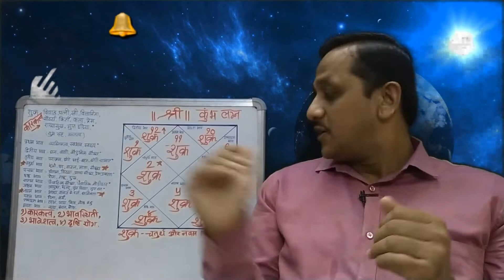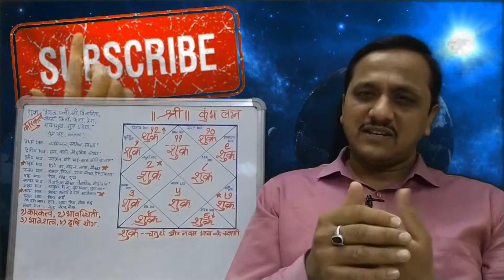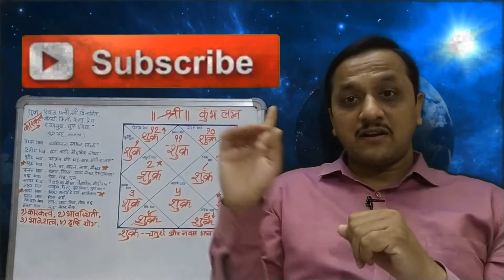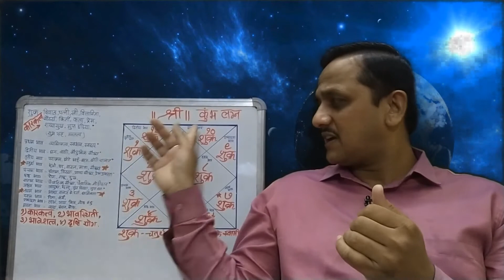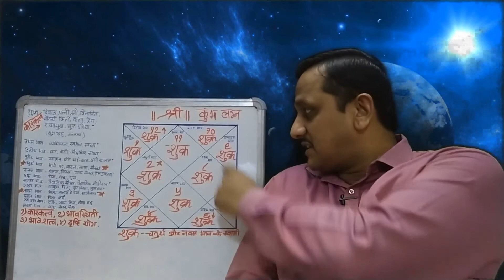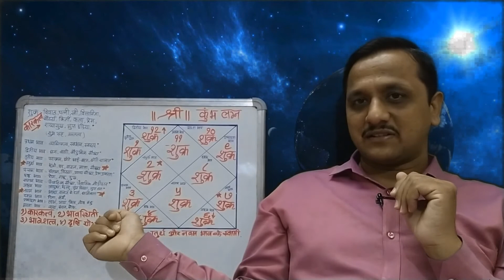कुंभ लग्न के बारहों भाव में शुक्र का फल - भाग ४ (भाव १० से १२) BY JYOTISH MITRA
*व्यक्तिगत कुंडली परिक्षण के व्यक्तिगत कुंडली परिक्षण के लिए
इस link पर क्लिक करे !

कुंडली में 12 भाव और भाव के कारकत्व :-

     भाव                          भाव के कारकत्व
1. प्रथम :-           जन्‍म और व्‍यक्ति का स्‍वाभाव
2. द्वितीय :-       धन, नेत्र, मुख, वाणी, परिवार
3. तृतीय  :-          साहस, छोटे भाई-बहन, मानसिक संतुलन
4. चतुर्थ  :-          माता, सुख, वाहन, प्रापर्टी, घर
5. पंचम  :-          संतान, बुद्धि
6. षष्ठम  :-         रोग, शत्रु और ऋण
7. सप्तम  :-        विवाह, जीवनसाथी, पार्टनर
8. अष्टम  :-        आयु, खतरा, दुर्घटना
9. नवम  :-           भाग्‍य, पिता, गुरु, धर्म
10. दशम  :-         कर्म, व्यवसाय, पद, ख्‍याति
11. एकादश  :-     लाभ, अभिलाषा पूर्ति
12. द्वादश :-        खर्चा, नुकसान, मोक्ष

शुक्र ग्रह के कारकत्व ( Venus Significator) :-

शुक्र के मित्र – श. बु. के.
शुक्र के मित्र – सूर्य , चन्द्र, राहु
शुक्र के सामान्य – मं, बृहस्पति